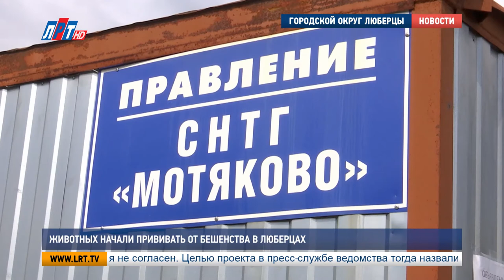Животных начали прививать от бешенства в Люберцах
В сельских поселениях и СНТ г.о.Люберцы  начали проводить  выездную вакцинацию  от бешенства мелких домашних животных. Это ежегодная процедура,  которую проводят  совершенно бесплатно. Какими последствиями чревата эта инфекция для животного и опасна ли для человека? В нашем сюжете.

Мария Кузмичева, корреспондент
" Многим кажется, что, если питомец ведет домашний образ жизни и не бывает на улице, то риск заражения равняется нулю, и поэтому прививка от бешенства ему не нужна".

Но только за последние 3 месяца этого года Роспотребнадзором Московской области было зарегистрировано 30 случаев бешенства животных,  из них 57% приходится на долю домашних питомцев. В связи с распространением этого заболевания на территории Люберец  начали проводить выездную ежегодную бесплатную вакцинацию животных.

Ирина Булаева, проживает  в  СНТ «Мотяково» год. Переехала сюда из Москвы. Будучи еще в столице сначала взяла одного кота, потом пришлось подобрать второго. На сегодняшний день у нее 23 питомца. 15 котов и 8 кошек. Все они были бездомные.  Сейчас  питомцы живут на участке. У них отдельный дом.

Ирина Булаева, жительница СНТ «Мотяково»
"Мы очень благодарны то, что приехали именно к нам сюда, потому что 23 кота отвезти в лечебницу одним разом и сделать там прививки это очень тяжело, а здесь очень удобно, доступно, и нам и котам очень хорошо".

СНТ «Мотяково» - это  четвертое место по списку, где проводят выездную вакцинацию животных. Еще намечено 3 СНТ и 3 населённых пункта. Ветеринары уже вакцинировали порядка 45 голов, и еще 150 голов вакцинируют в ближайшее время.  Прививка переносится питомцами хорошо. На сегодняшний день не выявлено ни одного случая осложнения.

Бояться нужно не врачей, а самого бешенства. На сегодняшний день – это неизлечимое инфекционное заболевание мозга и центральной нервной системы, передающееся через укусы и оцарапывание больным животным, а также через слюну переносчика заразы. Возбудитель бешенства может находиться  в слюне больного питомца за 10 дней до появления первых признаков заболевания.

Петр Попков, ветеринар  Люберецкой ветеринарной станции
"Первыми признаками является нетипичное поведение. Например, там если домашнее кошечка или собачка. То там совсем другое поведение. Ухудшается аппетит, появляется агрессия".

Кроме того  может возникнуть свето-  и водобоязнь. Самая последняя, третья стадия – это паралич конечностей и смерть  питомца. Человек заражается при контакте, в результате укуса  животным. И первыми признаками заражения человека является повышение температуры тела. Если это случилось, то, как можно скорее необходимо промыть рану теплой водой с хозяйственным мылом и обратиться в травм пункт для проведения курса антирабических прививок.

Мария Кузмичева, корреспондент
" Если вы хотите обезопасить братьев своих меньших, себя и своих детей обязательно раз год делайте прививки от бешенства.  Мария Кузмичева, Петр Пономаренко, телеканал ЛРТ".

Мария Кузмичева, Петр Пономаренко